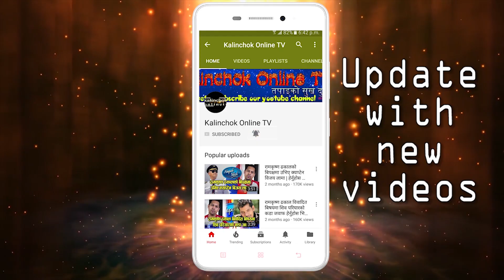के पी ओलीको दमदार भाषण फेरी पनि आउने भयो पानीजहाज र रेल| prime minister kp oli speech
Kalinchok Online TV Present के पी ओलीको दमदार भाषण फेरी पनि आउने भयो पानीजहाज र रेल| prime minister kp oli speech

Copyright for this content is with Kalinchok Online TV

Note: This video is uploaded to Kalinchok Online TV  by acquiring all necessary copyrights. Uploading to other websites and YouTube channels is strictly prohibited, embedding is allowed.